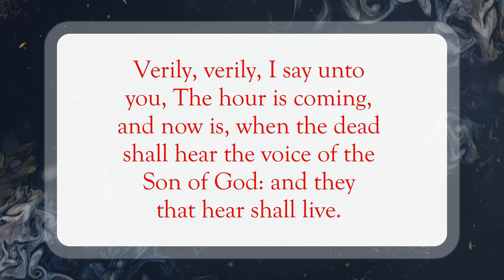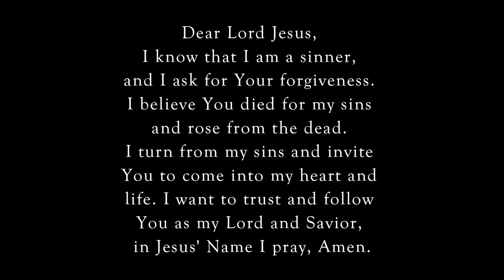The Two Resurrections🪦WordofGod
Scripture of the Day! The Two Resurrections!